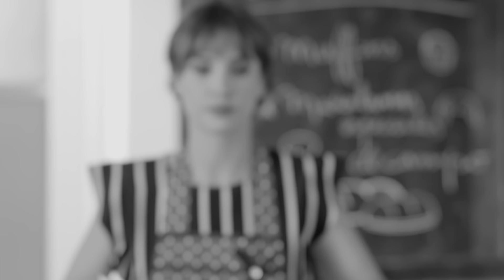Mex Urtizberea - Mua ft. Celeste Cid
Productora: Ketama
Dirección: Gastón Portal